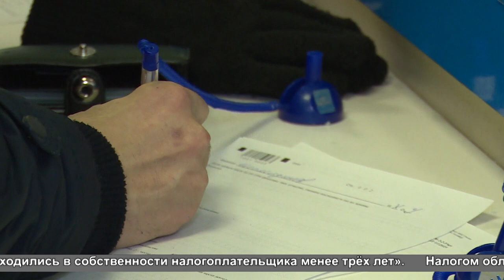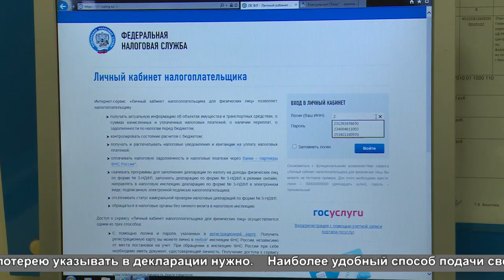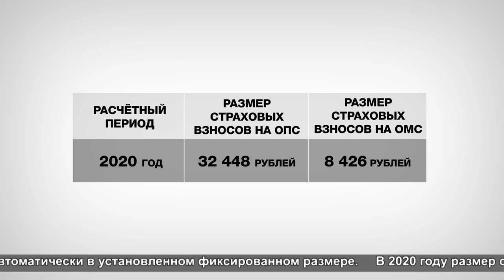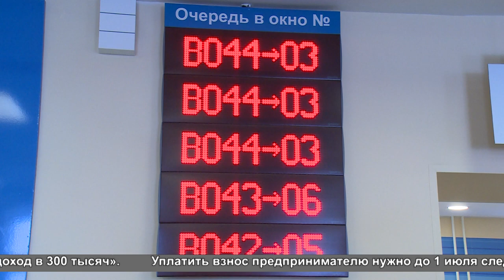В каких случаях необходимо заполнять декларацию?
Имущественные и социальные. Декларационная кампания в самом разгаре. В этом году появились нововведения в оформлении фискальной отчётности. Как безошибочно заплатить налог, расскажет Михаил Налётов.